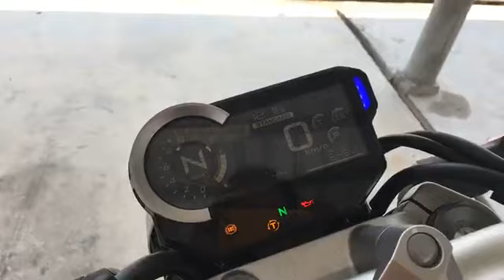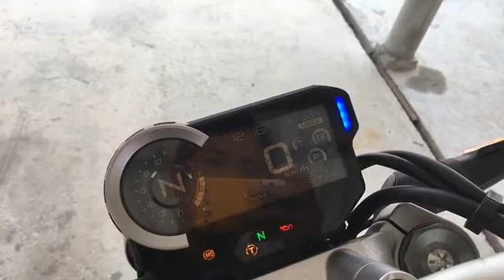มาชม CB1000R และ CB650R แบบแนบชิดสนิทเนื้อกัน